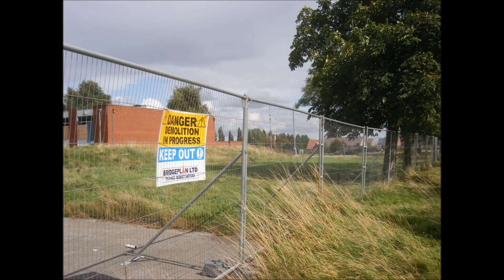Castleford Whitwood Mining and Technical College Demolition....August 21st, 2009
Castleford: Whitwood Mining and Technical College
Demolition was well under way, on this visit.
Music Used   Song of Sadhana - Jesse Gallagher